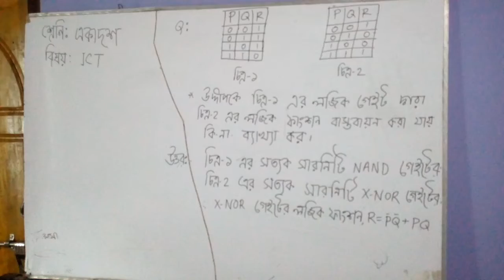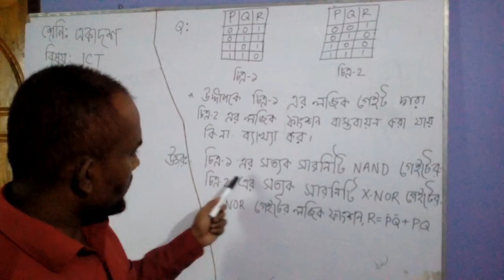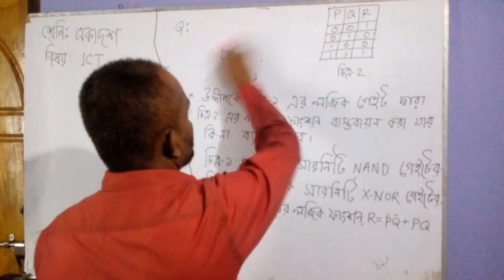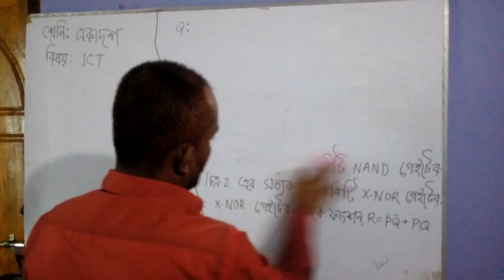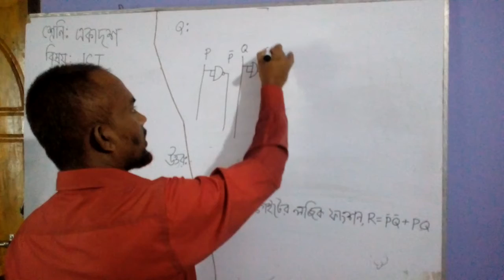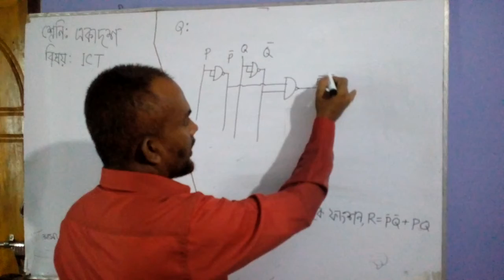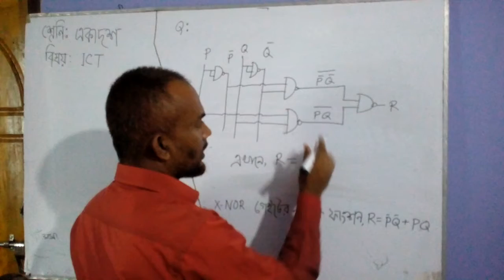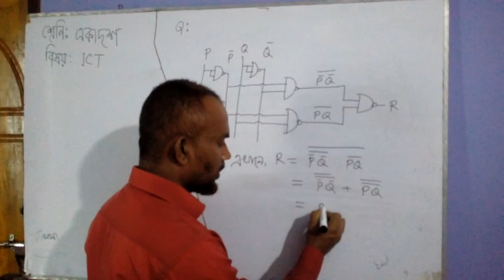আইসিটি (তৃতীয় অধ‍্যায়)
CQ সম্পর্কে ভালো ধারণা নিতে পারবে।